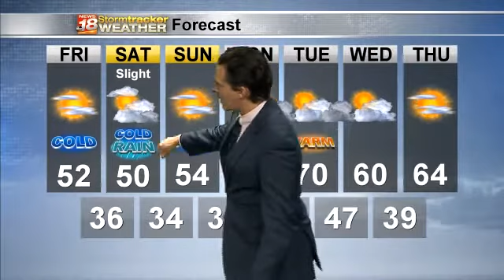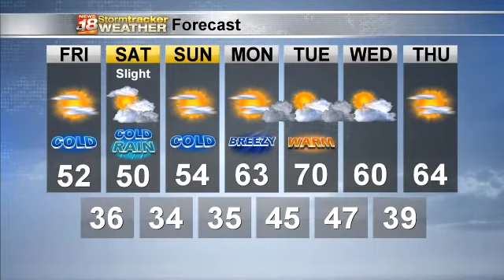Justin's Friday Forecast 10/2/2020